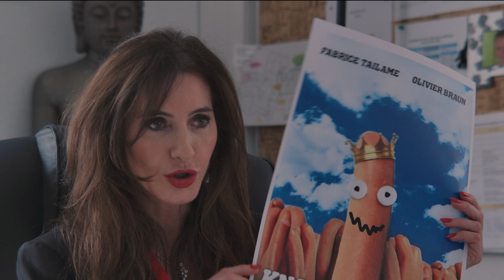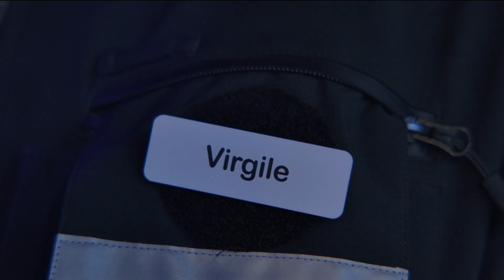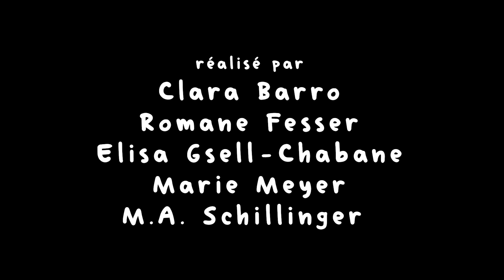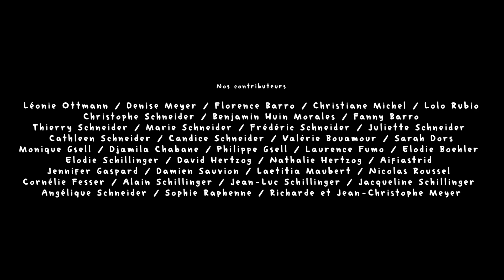S'Gelt !! (Une comédie alsacienne complètement à l'Est !!).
Un court-métrage réalisé dans le cadre des enseignements de spécialité cinéma-audiovisuel du lycée de Munster. Promotion 2023.

Réalisé par Clara Barro, Romane Fesser, Elisa Gsell-Chabane, Marie Meyer et M.A. Schillinger.
Aide au tournage et montage : Hippolyte Burkhart-Uhlen.

Un film pétillant avec Fabrice Taïlamé, Olivier Braun, Anne Guehl, Hubert Meyer et la participation exceptionnelle de Francis Huster.